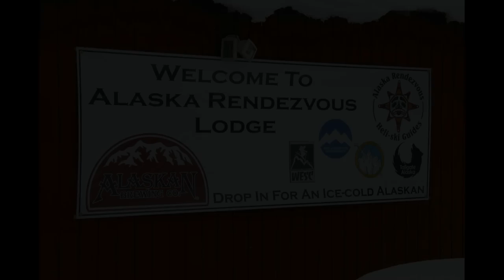Valdez 2011 Ski Trip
An epic heli skiing trip in March 2011 to the Chugach Range, outside of Valdez.  Alaska Rendezvous Guide did an amazing job!!